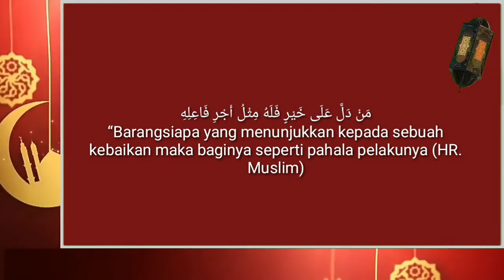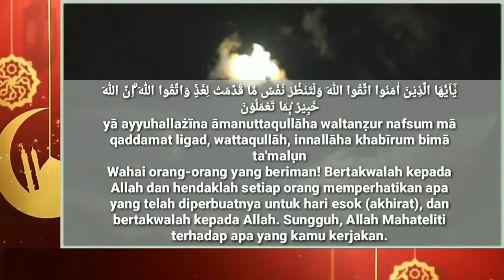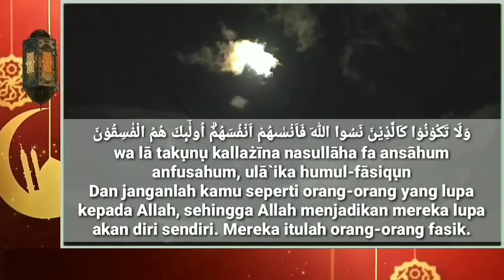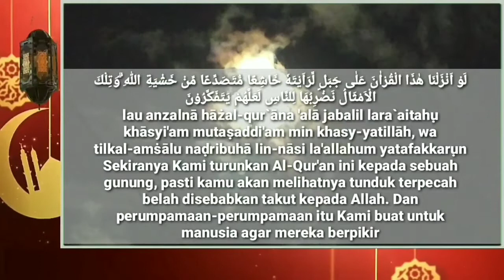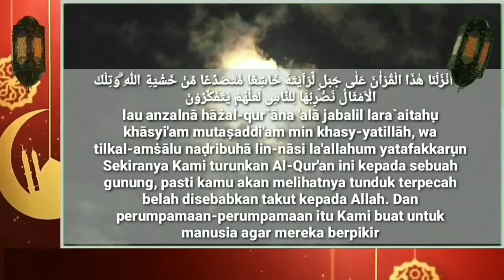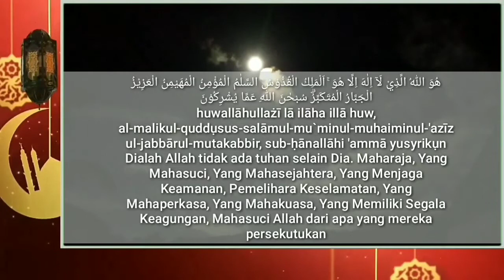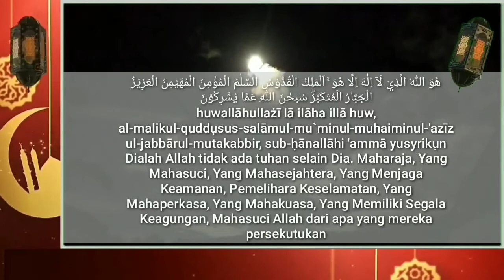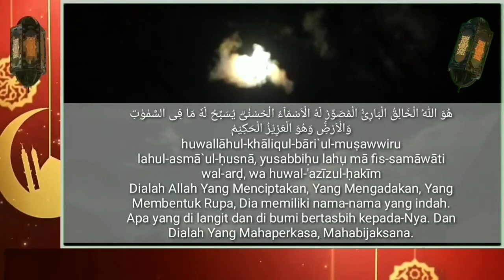Surat Al Hasr Ayat 18-24 || Qori'ah Fatmah Muthi'ah